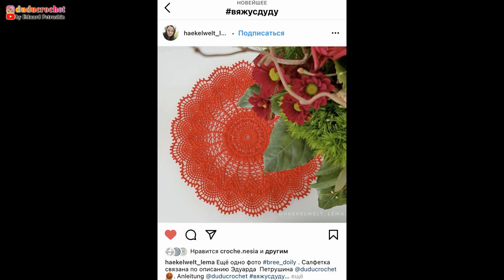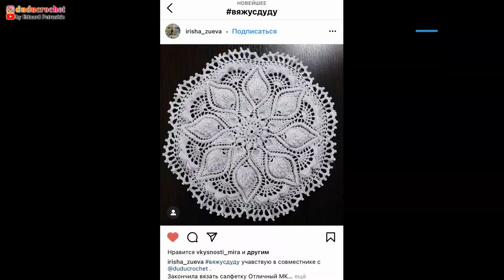Салфетка дорожка крючком, 29-33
Квадратная салфетка, дорожка крючком
Крючок 1.75 мм
Пряжа 100% хлопок - 150 г / 500 м
Ширина - 40 см
Вес салфетки - 93 г
Блокировка салфеток крючком:
Ваши работы по моим видео мастер-классам выкладывайте в Instagram
с хештегом вяжусдуду и отмечайте на фото @duducrochet
Отмеченные работы я буду показывать в конце видео